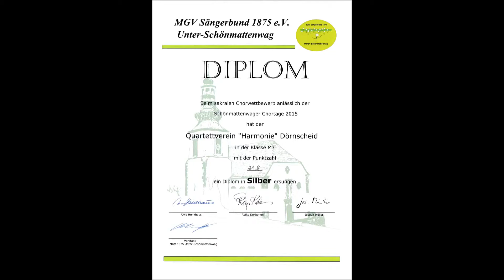Odi et Amo Quartettverein Harmonie Dörnscheid